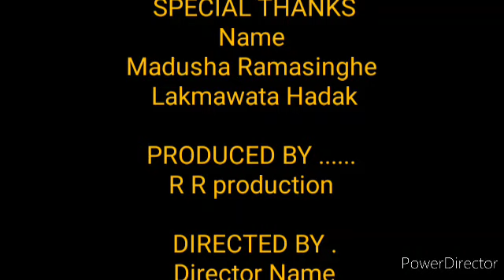Madusha Ramasinghe life story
madushaRamasinghe actor interview ලක්මවට හඬක් කලාශිල්පි මධුෂා රාමසිංහ සමඟ Ruwan Vlogs නාලිකාව කල සජීවි සාකච්ඡාමය කතිකාවත